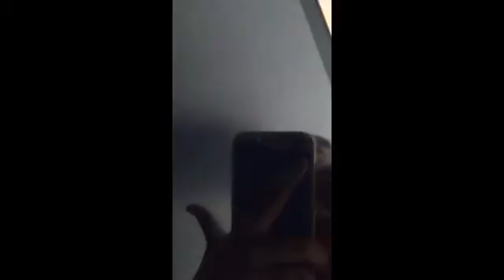Messing around with my iPad slow